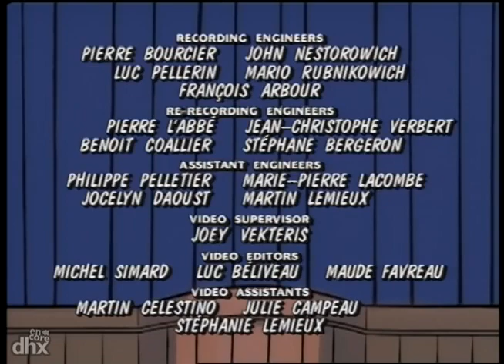The Little Lulu Show 1998 Season 3 Episode 8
The Little Lulu Show 1998 Season 3 Episode 8 Bowlfinger; Great Tubbini; Shiny, Sheeny, Bouncy-Cleany

I decided to upload every episode of The Little Lulu Show I could find. As far as I can determine, some of the episodes are now lost. The episodes here on my channel are the only ones I could find anywhere on the internet or physical media. I'm still missing the following episodes: S2E8, S2E19, S3E10, S3E11, S3E13, S3E15, S3E16, S3E17, S3E18, S3E20, S3E21, S3E22, S3E24, and S3E25. If anyone happens to know where any of these missing episodes can be found, please feel free to post a comment or pm me. My hope is to allow as many people as possible to enjoy this show.